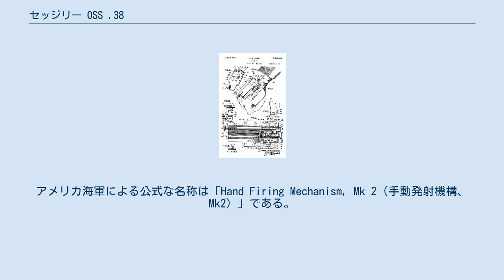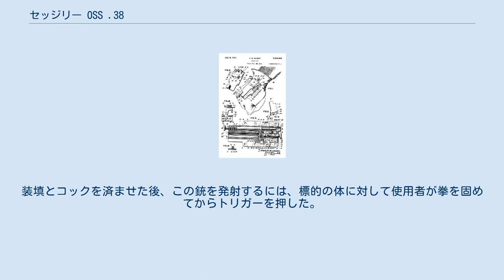セッジリー OSS .38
セッジリー OSS .38グローブ拳銃、もしくはセッジリー・フィストガンとは第二次世界大戦中の銃器である。
設計はスタンリー・M・ヘイト、生産はフィラデルフィアのセッジリー社が担当した。
 この銃はアメリカ海兵隊とアメリカ海軍用に製造された。
アメリカ海軍による公式な名称は「Hand Firing Mechanism, Mk 2（手動発射機構、Mk2）」である。
52丁から200丁が製造されたものと信じられている。
 セッジリー OSSは単発で中折れ式、滑腔銃身、弾薬に.38スペシャル弾を用いる拳銃で、アメリカ海軍情報局のためにスタンリー・M・ヘイトが設計した。
これは隠密作戦に用いたり、太平洋の戦域で暗殺に使うためのものだった。
 銃の本体は牛革のグローブの背に装着されている。
この拳銃は、使うまでロングスリーブのコートで隠すこととされた。
外観のため、普通「グローブ・ピストル」や「グローブ銃」のあだ名で呼ばれていた。
トリガーは棒状で、銃身と並行し、後端部から伸びていた。
装填とコックを済ませた後、この銃を発射するには、標的の体に対して使用者が拳を固めてからトリガーを押した。
 どのセッジリー拳銃にも1つだけグローブが付属しているが、ペアでは作られていない。